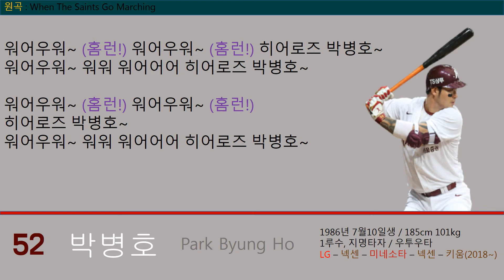키움히어로즈 박병호 응원가